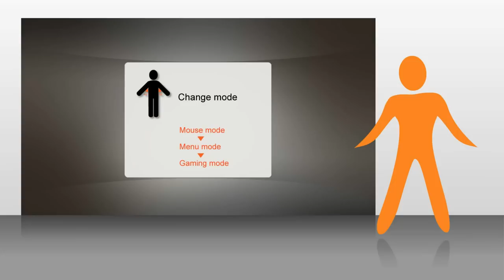ASUS Wavi Xtion - Startup Guide - Game